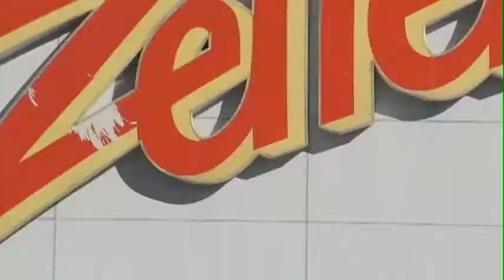Zellers Family Diner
The closing of Zellers on March 15 will be preceded by the closing of the 94-seat restaurant on December 15. It's an ordinary place that's made special by friendliness, warmth and familiarity.